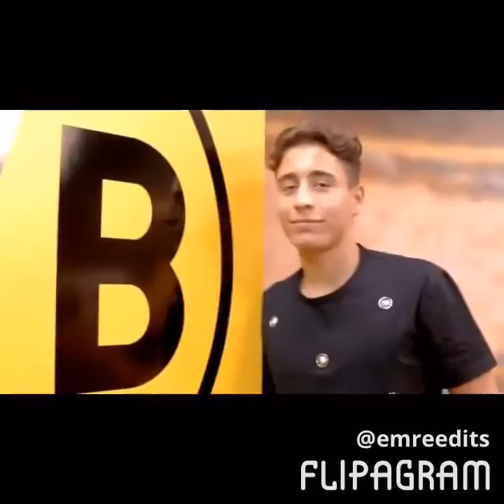EMRE MOR FANVIDEO❤️👯